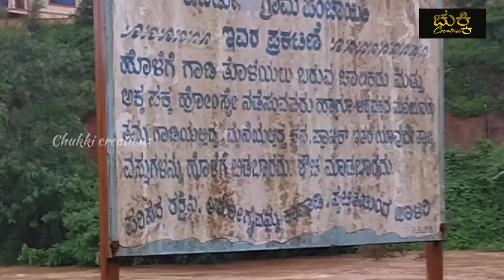ಗಾಳಿ ಬೀಡು, ಕೆ .ನಿಡುಗಣೆ ಗ್ರಾಮ ಕೂಟ್ಹೊಳೆಯಲ್ಲಿ ನದಿಯ ನೀರು ತುಂಬಿ ಹರಿಯುತ್ತಿರುವುದು!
July 10,  K.Nidugane. Koot Hole